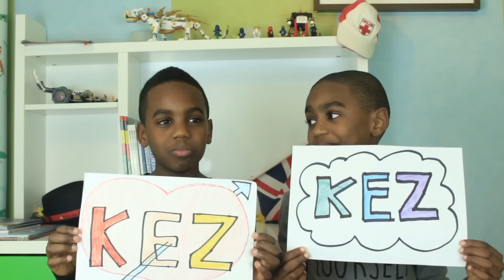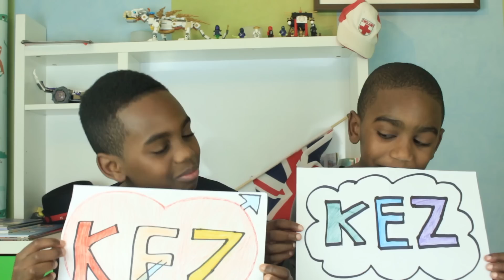QUI DE NOUS DEUX? | K-Boyz TV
Tu es FAN des K-Boyz TV? donc on te considère comme membre de la TEAM K-BOYZ.
Et être membre de la TEAM K-BOYZ c’est être comme nous:
- Cool (oui on aime la cool attitude)
- Respectueux envers les autres (pas d’insultes ni des gros mots)

Bienvenue sur K-Boyz TV, chaîne en français 100% enfants avec différentes vidéos : des challenges, des jeux, des dégustations, des vlogs et plein d’autres vidéos amusantes. Bref…beaucoup de FUN !